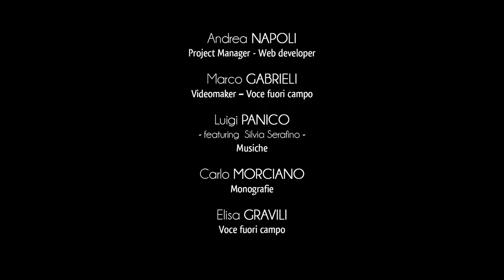City of Melpignano - Santa Maria Maddalena Church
Situated close to the cemetery of Melpignano, the small church of Santa Maria Maddalena was built in 1661 on the ruins of a former sacred building.
The cult of Saint Mary Magdalene became stronger around 1656, when the inhabitants relied on the protection of the saint during the plague which struck the whole kingdom of Naples.